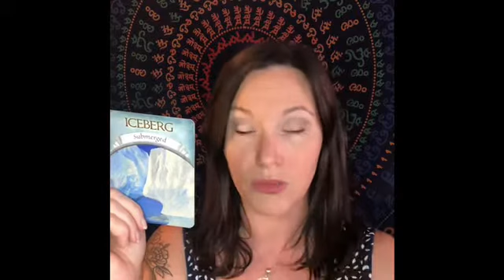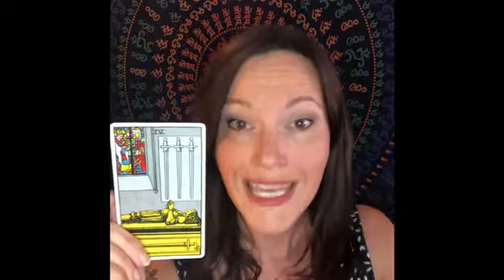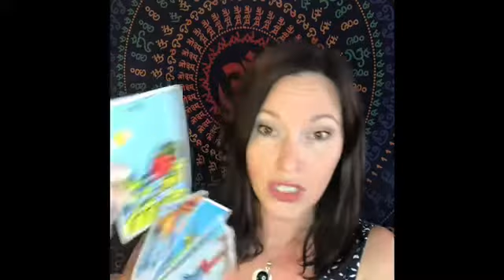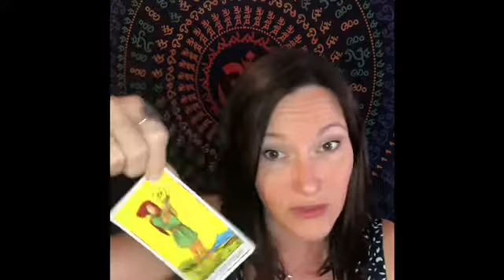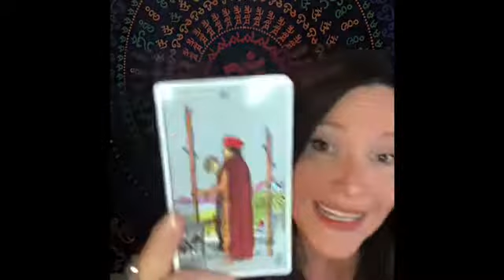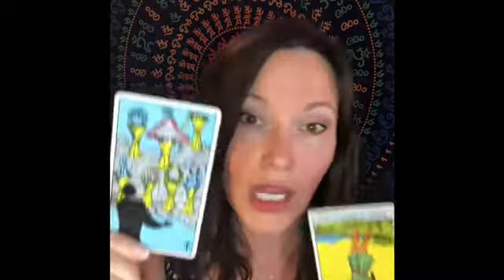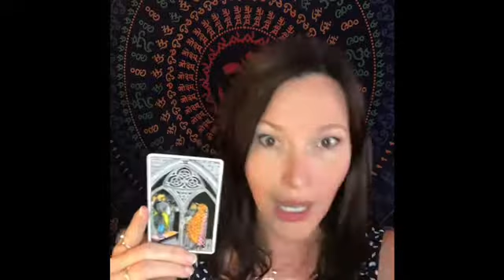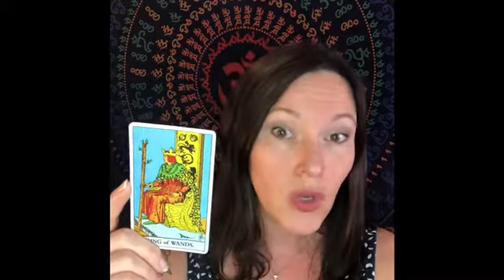Aries, Leo & Sagittarius – Priorities for Fire Signs! 🔥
Your priorities are the name of the game! See what comes up for you as your focus, at this time.